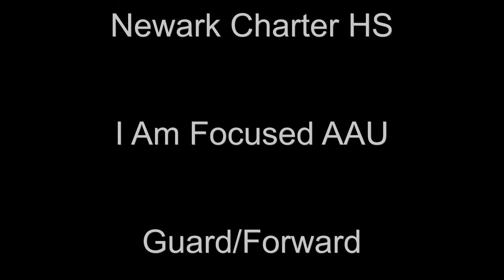Newark Charter vs Newark 02 16 16 Justin Thomas Highlights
Justin Thomas Basketball Highlights